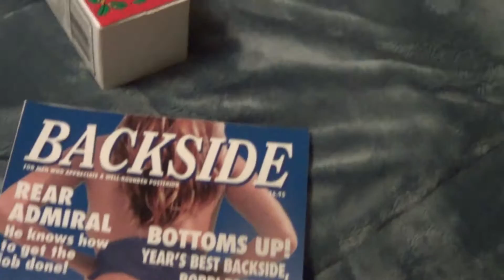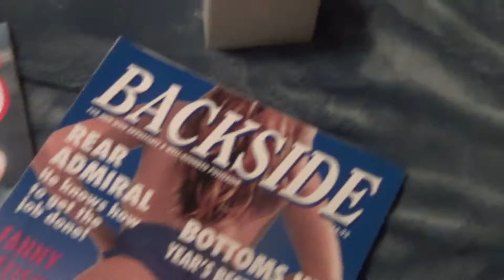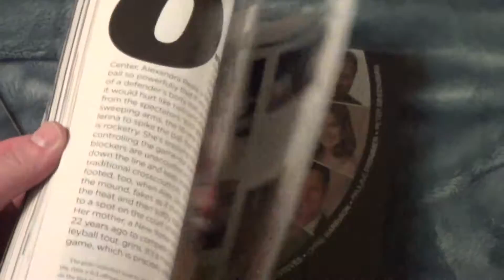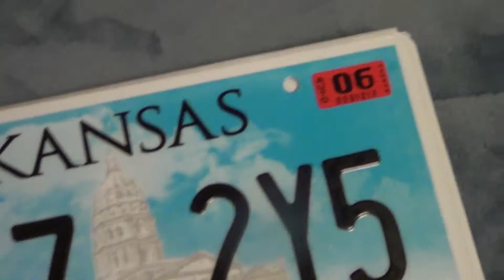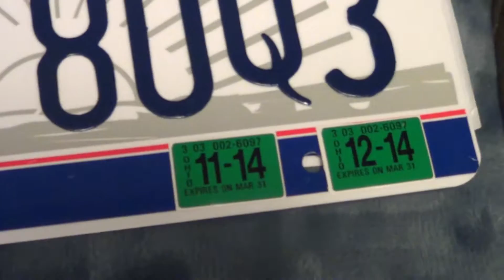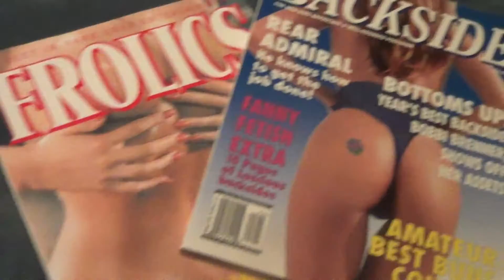Supernatural Prop Collection Part 2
Here's Part 2 of the Crazy Collection of Supernatural Props. Just so you all know I have even more items what will be making their way to video VERY SOON. Hope you enjoy this collection.